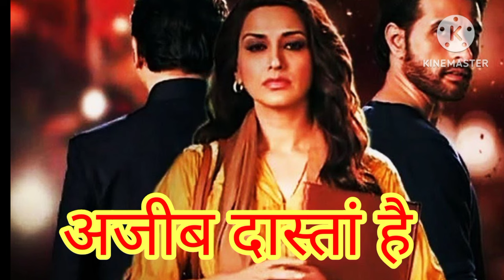Ajib Dastan Hai Yeh | Lyrical Video | DilApna Aur Preet Parai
SaregamaOldSongs AjibDastanHai Yeh
Enjoy the Lyrical song of "Ajib Dastan Hai Yeh" from the film "Dil Apna Aur Preet Parai" starring Raaj Kumar, Meena Kumari, and Nadira.

Film: Dil Apna Aur Preet Parai (1960)
Song: Ajib Dastan Hai Yeh
Singer: Lata Mangeshkar
Muic Director: Shankar Jaikishan
Lyricist: Shailendra
Star Cast: Meena Kumari, Raaj Kumar, J. Om Prakash, Nadira, Helen, Naaz
Director: Kishore Sahu
Lata Mangeshkar
AjibDastanHai Yeh